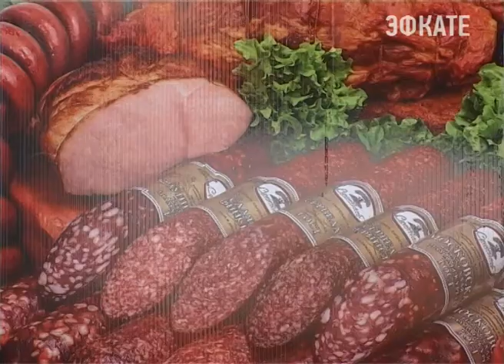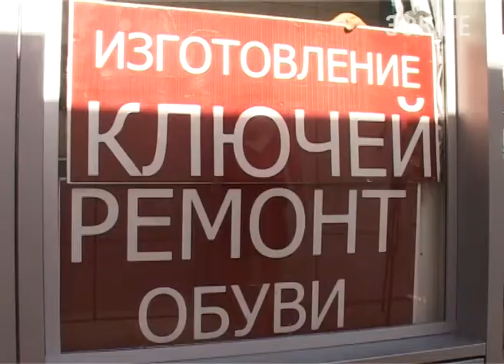В Сочи открылся новый торговый центр. Новости Сочи Эфкате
Называется он по месту расположения — «Бытха». Это продуктовый рынок, где приемлемые цены и высокое качество продукции.
Сочи. Новости.
Телеканал Эфкате.